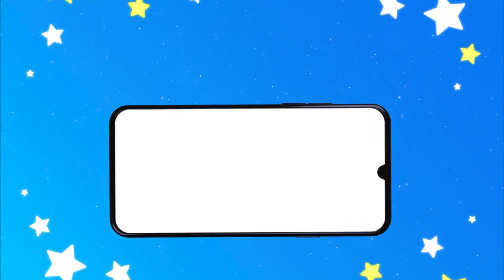Lecciones Novita con Canal 9 ¡Donde está lo bueno!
Cada semana compartimos muy contentos palabras nuevas para el vocabulario de pequeños y grandes, hoy aprenderemos palabras con la letra "CH"